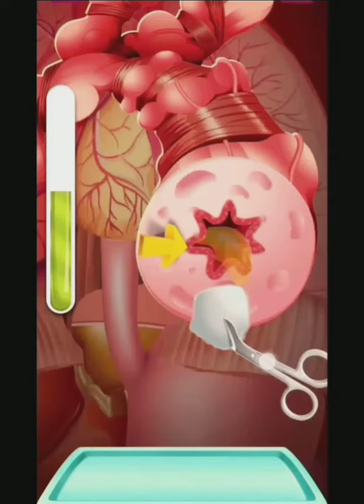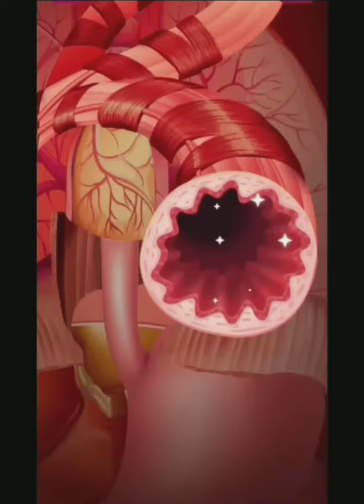Lung Surgery | Patient Report | Emergency | Full Vedio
Lung Surgery | Emergency | Patient Report

Lung surgery is surgery done to repair or remove lung tissue
There are many common lung surgeries